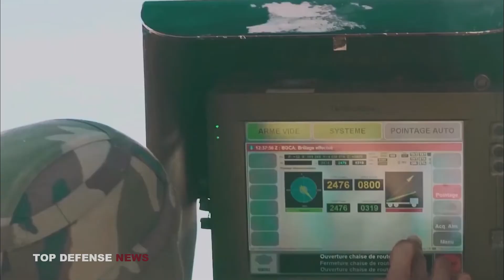Insane Power of Caesar Artillery System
Most self-propelled howitzers are tracked vehicles. This is especially true of the older models of mobile guns that the Ukrainian army uses. The Caesar artillery system is a 155 mm self-propelled howitzer developed by Nexter Systems in collaboration with Lohr Industrie in Hangenbieten, France. The French self-propelled artillery is equipped with a 155-mm barrel 52 calibers long and can support a rate of fire of six to eight shots per minute in long-range fire, or three shots in 15 seconds in high-speed fire.

CHAPTERS
00:00 Intro Caesar artillery system
01:10 155 mm Caesar artillery system
03:27 Armament of Caesar
04:32 Ammunition
06:20 Caesar artillery control system
07:09 Caesar artillery system specifications